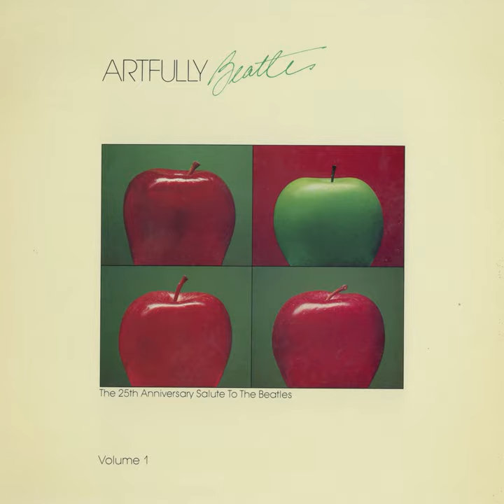Here, There and Everywhere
Here, There and Everywhere · Randy Waldman · David Boruff & Dreamstreet

Artfully Beatles Vol. 1

Music  Publisher: Copyright Control
Composer: Lennon
Composer: Mccartney
Lyricist: Lennon
Lyricist: Mccartney